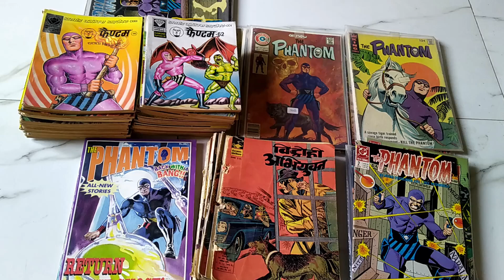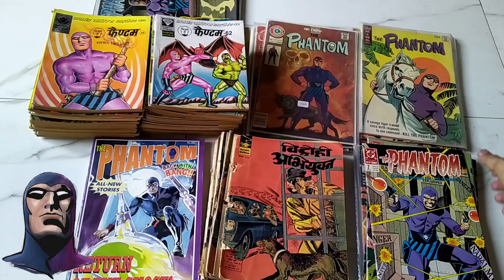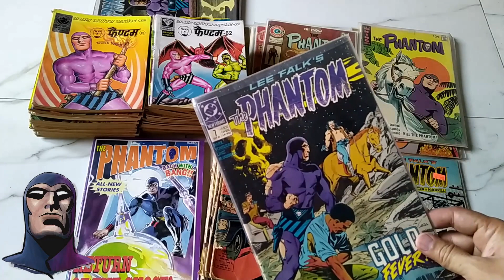Phantom comics again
Welcome to my comics cave! In this video, I'll be giving you a tour of my extensive collection. I've got everything from vintage Silver Age issues to modern graphic novels. I'll show you some of my favorite pieces and share the stories behind how I acquired them.

mandrake comics
indrajal comics
phantom comics
phantom king comics
regal comics
shakti comics
diamond comics
raj comics
marvel comics
dc comics
indrajal comics